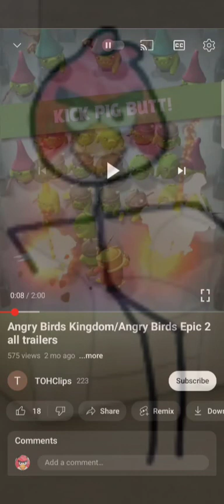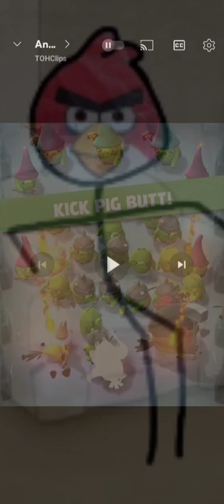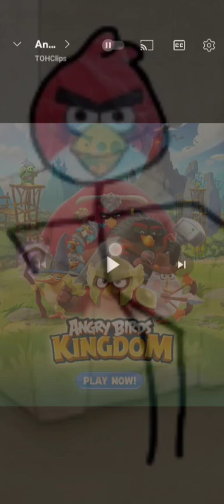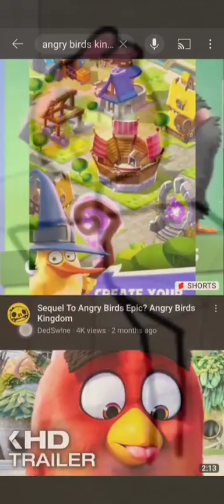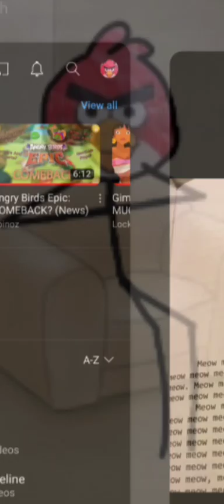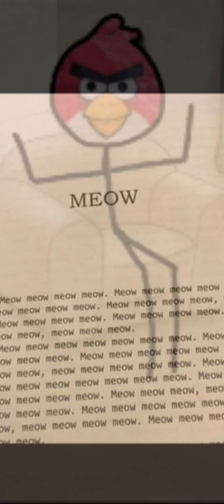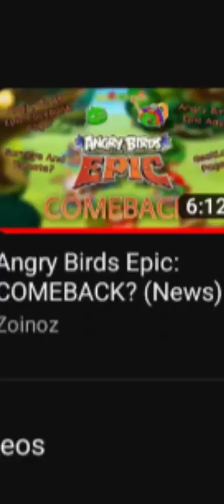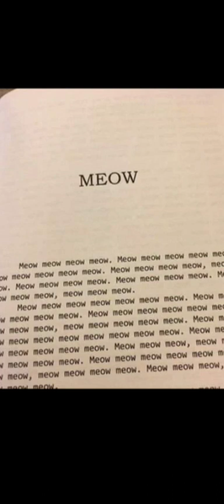Reacting to AngryBirds Kingdom trailer and my thoughts...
something else related to Kingdom and Epic that I watched:
[cannot find]